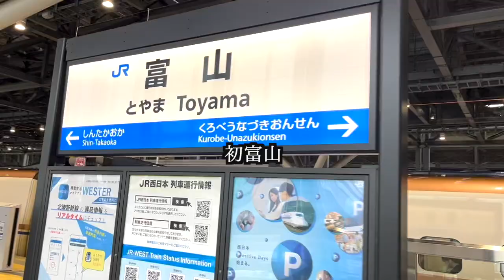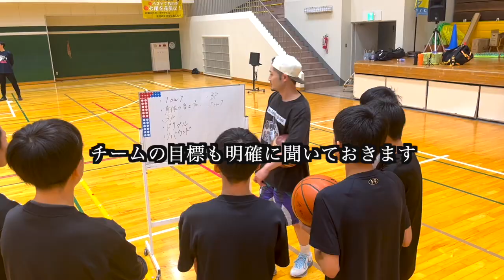【vlog】富山でシュートチェックして石川でクリニックした日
バスケを上手くなるために必要な練習や考え方を発信していきます。
僕の今までの学びやこれからの学び、海外で得てきた情報を元に動画を作っていきます。

スポンサー企業様を募集しております。
ご連絡はメールもしくはSNSのDMにてよろしくお願いします。

Hi, I'm Shun from Japan. When I was 25 years old, I quit my job and try to become a pro basuketball player. Last year, I finaly played pro basketball league in Japan. After that, I retired last year. So it was my first and last season.And then I wanna make my life by basketball because I love the ball game. Basketball is my life.
In this video, I tell you how to make mylife and wanna tell you enjoy your game and life. You can do anything, anywhere and anytime. Age doesn't matter for us. Don't excuse. Just do it. I encourage all people loving basketball because I love you. Let's try together.

【自己紹介】
・29歳
・元サラリーマン
・25歳からプロバスケット選手を目指しB3でプレー
・178cm81kg

【目標】
・バスケを仕事にしていく